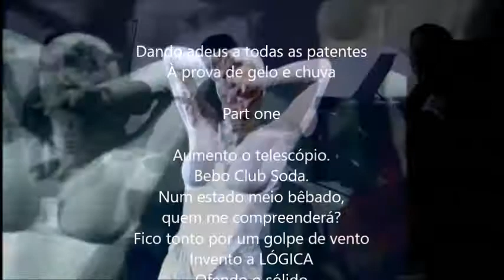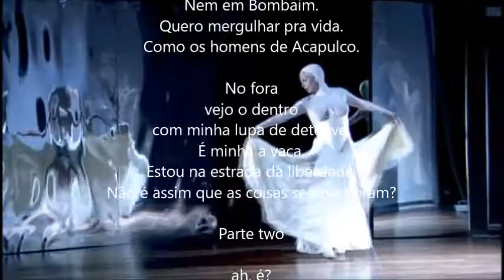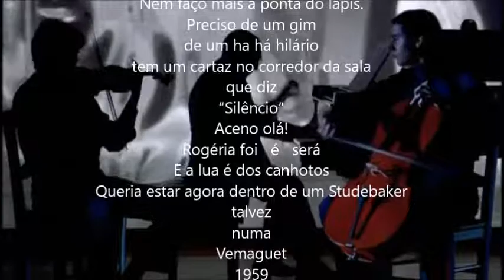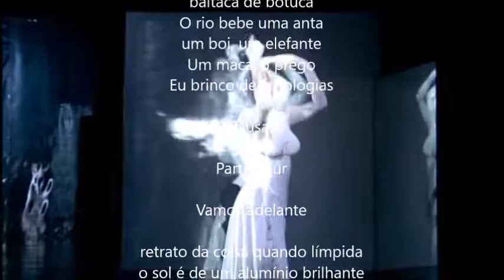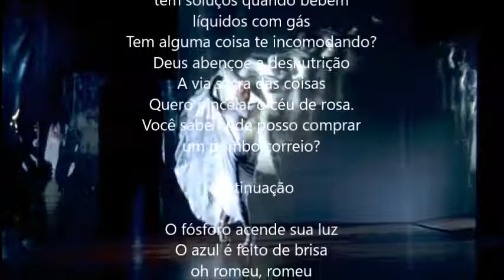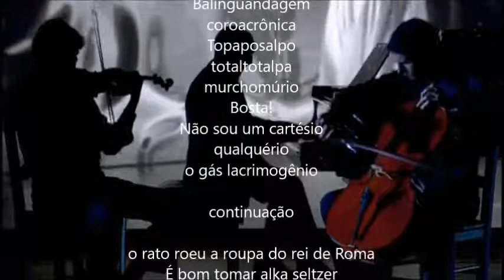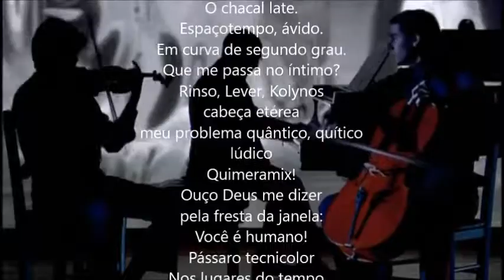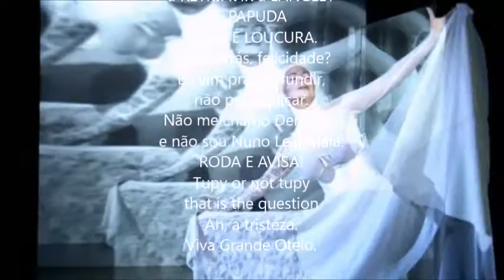224VII PSICOGRAFIA DE PAULO LEMINSKI - O OH ZÉS - POR HERMÍNIO MENEZES NETO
Mediumship and art: Paulo Leminski psychography